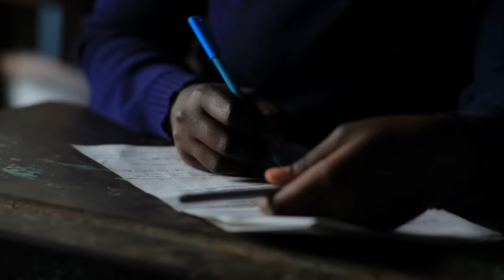10 Lidí, kteří se rodí jen jednou za tisíc let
Asi znáte rčení, že každý člověk je jedinečný. Ale kolik lidí může říct, že má vlastnosti, které nemá nikdo jiný. Málokdo. V dnešním videu vám však 10 takových lidí ukážeme.